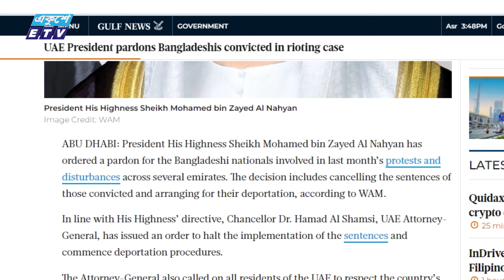আরব আমিরাতের প্রেসিডেন্টের ক্ষমা পেলেন সেই ৫৭ বাংলাদেশি | ETV News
কোটা সংস্কার আন্দোলনের প্রতি সংহতি জানিয়ে বিক্ষোভ করায় বিভিন্ন মেয়াদে সাজাপ্রাপ্ত ৫৭ বাংলাদেশিকে দেওয়া দণ্ড মওকুফ করে দিয়েছেন  সংযুক্ত আরব আমিরাতের প্রেসিডেন্ট শেখ মুহাম্মদ বিন জায়েদ আল নাহিয়ান। মঙ্গলবার গালফ নিউজের এক প্রতিবেদন এতথ্য জানানো হয়।